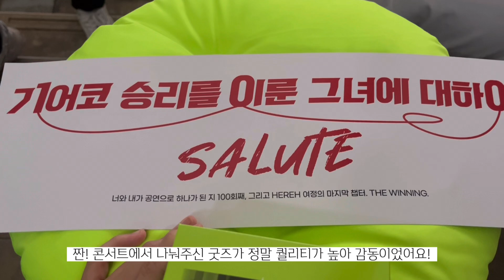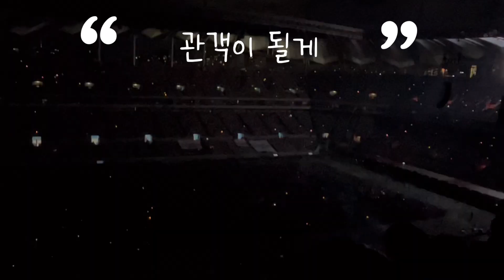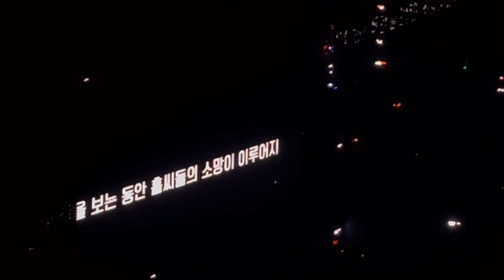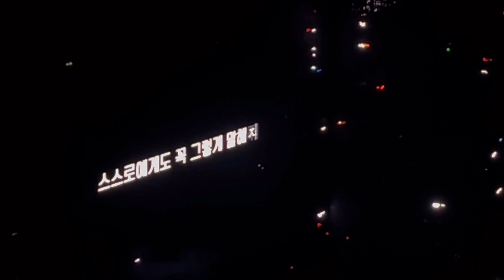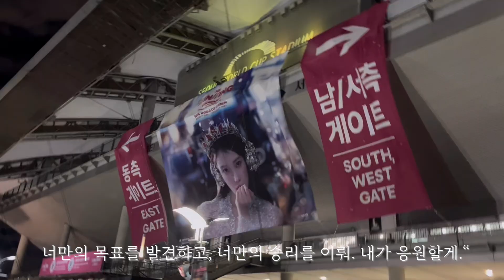[IU Concert vlog] 아이유 The winning 서울 상암콘서트 후기 | 240922 월드투어 막콘 후기 & 브이로그